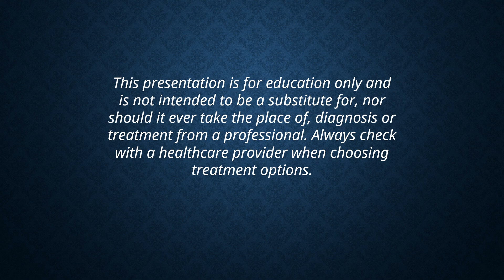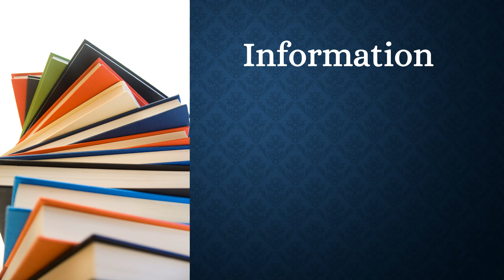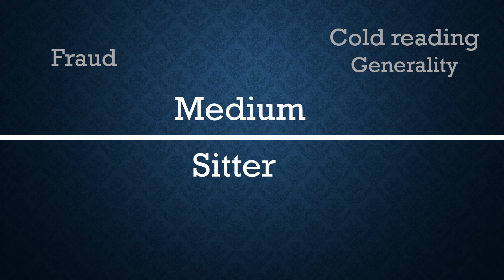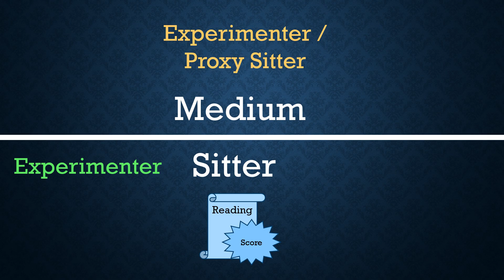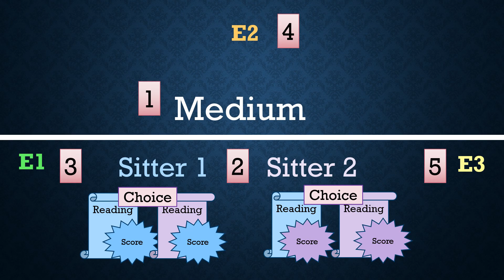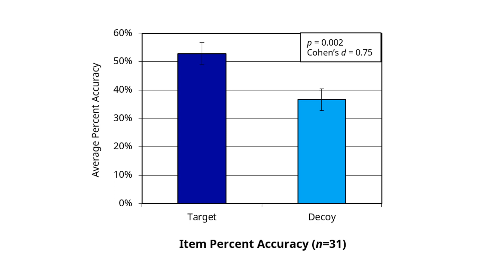A Brief Overview of Mediumship Accuracy Testing at the Windbridge Research Center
Educational video from the Windbridge Research Center.

In this short video, Director of Research, Julie Beischel, PhD, provides a brief overview of the protocol used to test the accuracy of statements provided by mediums during laboratory-based mediumship readings. She also reviews our findings to date. This protocol, which tests for Anomalous Information Reception (AIR) uses five levels of experimental masking (or blinding) that control for fraud, cueing, rater bias, cold reading, and the use of general statements. Results from our AIR experiments show that mediums, under tightly controlled laboratory conditions can provide accurate and specific information about the deceased. However, the AIR protocol alone cannot provide information about the source of the reported information.

Relevant Citations

Beischel, J., Boccuzzi, M., Biuso, M., & Rock, A. J. (2015). Anomalous information reception by research mediums under blinded conditions II: Replication and extension. EXPLORE: The Journal of Science & Healing, 11(2), 136-142. doi: 10.1016/j.explore.2015.01.001

Beischel, J. (2007). Contemporary methods used in laboratory-based mediumship research. Journal of Parapsychology, 71, 37-68.

Testing Mediums’ Accuracy Under Controlled Laboratory Conditions, Windbridge Research Center Fact Sheet

About the Windbridge Research Center

The mission of The Windbridge Research Center is to ease suffering around dying, death, and what comes next by performing rigorous scientific research and sharing the results and other customized content with practitioners, clinicians, scientists, and the general public.

They may be shared, copied, and redistributed provided that appropriate credit is given (BY). They may not be used for commercial purposes (NC). No modifications or derivatives may be shared (ND).